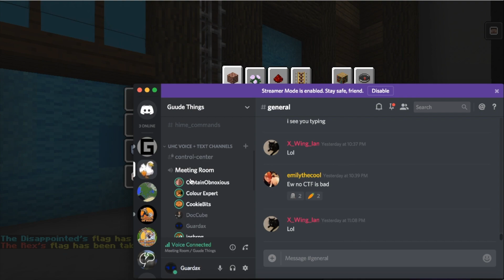Guude Minecraft CTF 8: Buzz Buzz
Finally, CTF returns! Sorry about the buzzing in the background, idk what happened. Fun with the Disappointed!